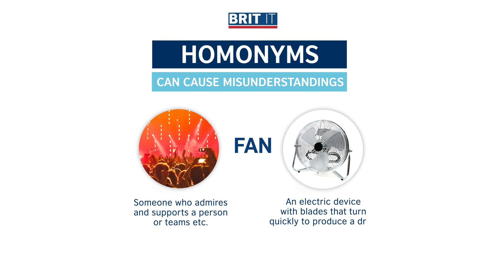Why is Elton John so cool? – Homonyms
Krótkie filmy o pułapkach w angielskim słowniku.